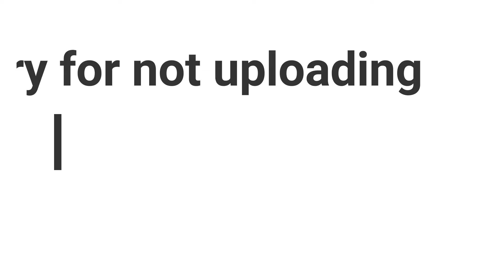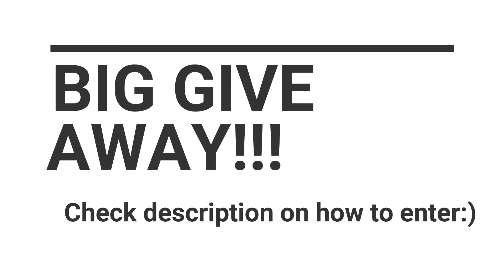HOW TO BE A Godly Fortnite player *MUST WATCH*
Was going on guys, Sorry in haven''t posted in two weeks but I am back on this grind. (HIT ME UP IF YOU WANT ME TO MAKE YOUR OWN THUMBNAILS). I wanna show you guys love so I am going to have a giveaway.
-Comment done :)
If you win you can chose from PS4 $25 dollar gift card Xbox or any card of your choice, (ONLY $25)